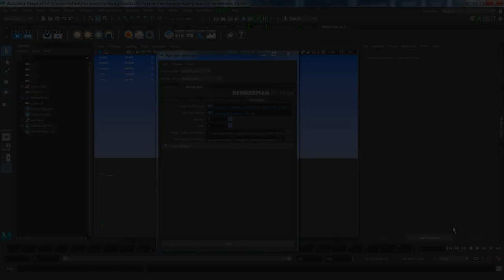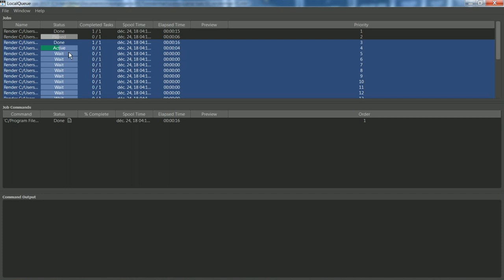Renderman 22.3 for Maya 2017 batch render LocalQueue tutorial